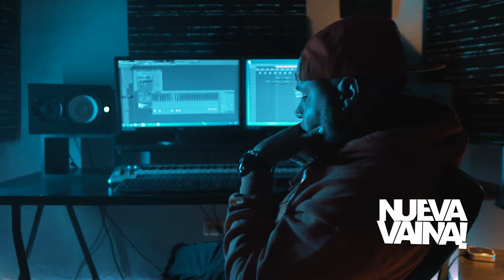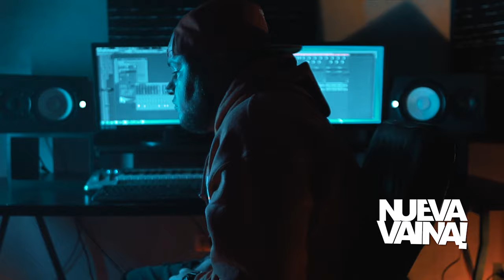BATALLA - DJ Scuff (Instrumental) |EN LA CABINA VOl.1